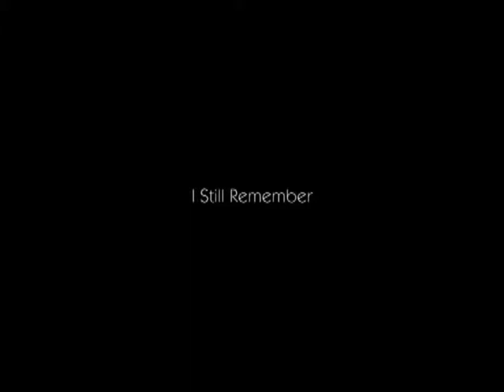OH 'I Still Remember' - Geraldine Billam/Mark Harry Parkin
OH performing 'I Still Remember' live at The Powerhaus, London, 15 February 1993. Geraldine Billam (Eva Hudson) vocals, Mark Harry Parkin keyboards. Composed by Geraldine Billam and Mark Harry Parkin.